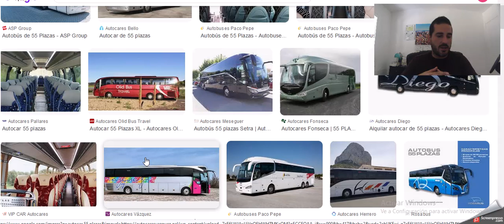Como conseguir trabajo emprendiendo en el negocio de los Autocares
**Cómo Montar o Emprender una Empresa de Autocares | Guía Paso a Paso para Crear un Negocio de Transporte de Viajeros por Carretera**

¿Estás pensando en **emprender una empresa de autocares** o un negocio de **transporte de viajeros por carretera**? En este video te mostramos **cómo montar tu propia empresa de autocares**, desde el **plan de negocio** hasta los aspectos legales y operativos que debes tener en cuenta para iniciar con éxito en este sector.

Te explicamos todo lo que necesitas saber sobre cómo **crear una empresa de transporte**, incluyendo la **adquisición de vehículos**, el **cumplimiento de las normativas legales** del transporte, la **gestión de rutas y horarios**, y cómo establecer una **estrategia de marketing** para atraer clientes. Si estás listo para dar el primer paso en el mundo del transporte, esta guía te proporcionará los conocimientos esenciales para comenzar tu proyecto.

### **Pasos para Emprender una Empresa de Autocares o Transporte de Viajeros por Carretera:**

1. **Investigación de mercado**: Conoce a tu competencia, las necesidades de tus futuros clientes y las rutas más rentables para establecer tu servicio de transporte.

2. **Plan de negocio**: Aprende a redactar un plan de negocio sólido que incluya la inversión inicial, gastos operativos, precios y rentabilidad de tu empresa de autocares.

3. **Requisitos legales y licencias**: Te explicamos qué licencias necesitas y los requisitos legales para operar una empresa de transporte de viajeros por carretera, tanto a nivel local como internacional.

4. **Adquisición de vehículos**: ¿Comprar o alquilar autocares? Conoce los pros y contras de cada opción y cómo elegir los vehículos adecuados para tu flota.

5. **Contratación de personal**: Descubre cómo contratar conductores cualificados y gestionar un equipo de trabajo eficiente para operar tu empresa.

6. **Gestión de rutas y horarios**: Aprende a planificar y optimizar rutas para maximizar la eficiencia de tu servicio y reducir costos.

8. **Mantenimiento de vehículos**: Conoce la importancia del mantenimiento preventivo de tus autocares para evitar averías costosas y garantizar la seguridad de tus pasajeros.

### **¿Por qué crear una empresa de transporte de viajeros por carretera?**
El sector del transporte está en constante crecimiento, y emprender una empresa de autocares puede ser una excelente oportunidad de negocio, ya sea para ofrecer transporte turístico, servicios interurbanos o transporte escolar. Si estás buscando un negocio rentable y con una alta demanda, el transporte de pasajeros por carretera es una opción a considerar.

### **Conclusión**
Montar una empresa de autocares es un proceso desafiante pero muy gratificante. En este video te proporcionamos las claves esenciales para **emprender con éxito en el transporte de viajeros por carretera**, ayudándote a evitar los errores más comunes y a maximizar las posibilidades de éxito de tu negocio.

**Palabras clave optimizadas para SEO de YouTube**:
- **Montar empresa de autocares**
- **Crear empresa de transporte de viajeros por carretera**
- **Cómo emprender negocio de autocares**
- **Emprender empresa de transporte**
- **Transporte de viajeros por carretera**
- **Plan de negocio para empresa de autocares**
- **Licencias para empresa de transporte de viajeros**
- **Gestión de flota de autocares**
- **Marketing para empresas de transporte**
- **Cómo iniciar negocio de transporte de pasajeros**